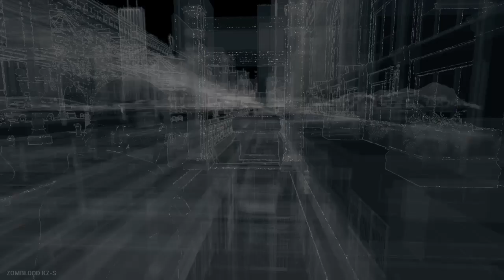Watch Dogs Acto 1 [5-9] - ABRE TU MUNDO [PS4]